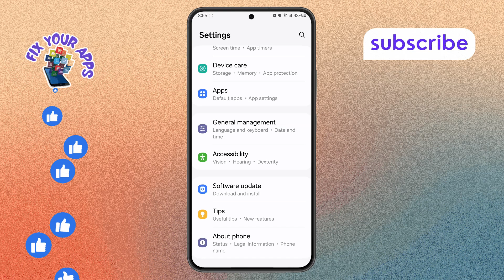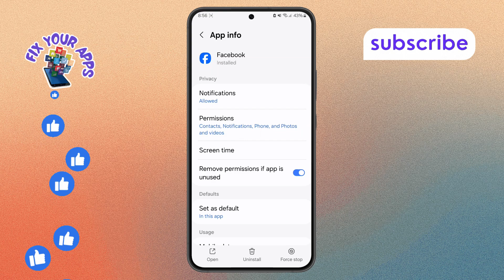How to Uninstall Facebook on Android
If you no longer wish to use Facebook on your Android device, uninstalling the app is a simple process. Removing Facebook can help free up storage space, reduce distractions, and improve your device’s performance. Whether you’re looking to take a break from social media or just need to clear up some space, uninstalling the Facebook app is an effective solution. This video will show you the easy steps to uninstall Facebook on your Android device.

- Remove Facebook app on Android
- Uninstall Facebook Android phone
- Delete Facebook from Android
- How to uninstall Facebook app
- Facebook uninstallation guide